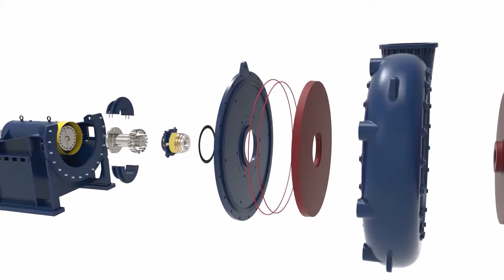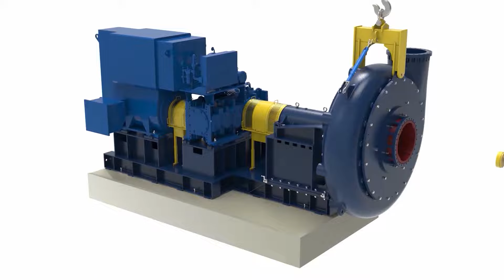KREBS Quick Release system for pump rebuilds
Our KREBS® Quick Release™ system is a safe and quick disconnect system that minimises the time required for replacing wear parts and routine maintenance.